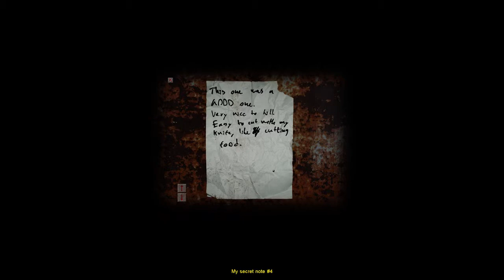Cry of Fear / Commentery / GamePlay / Part 3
This is part 3 of The Cry of Fear series that i have
1:comment
2:like